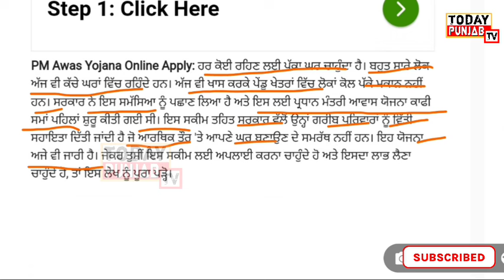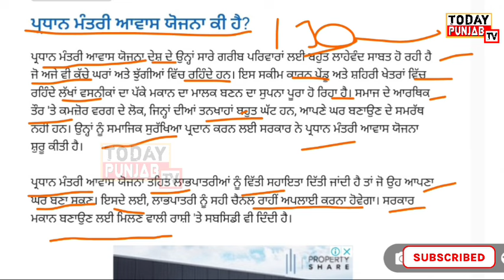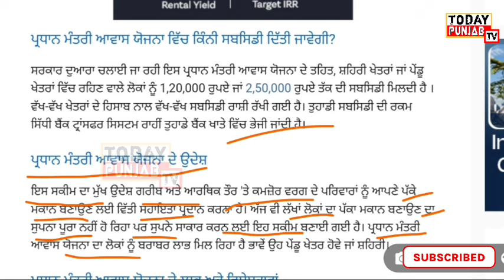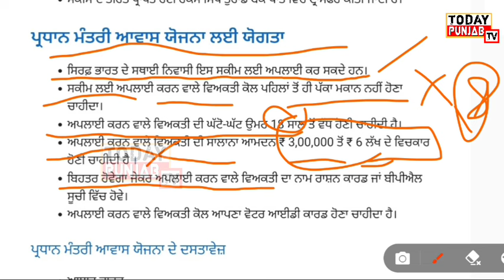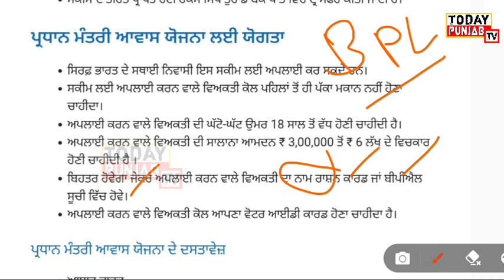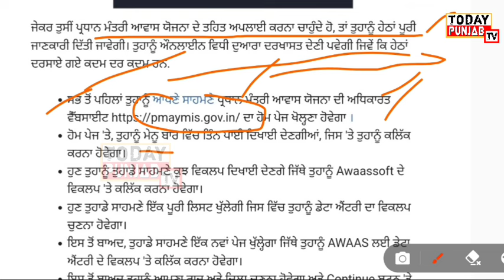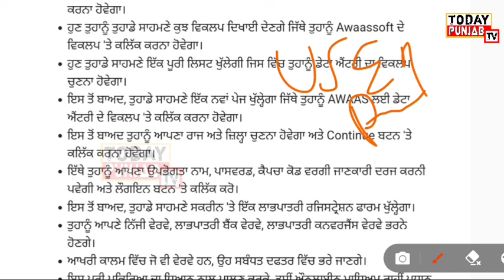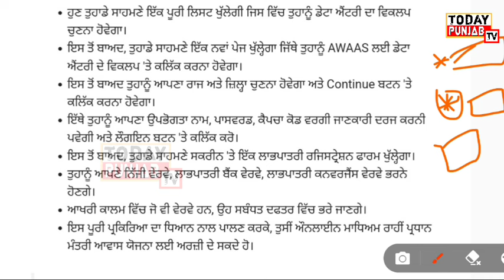Pm awas yojna online apply pmawasgramin pmawasyojana govtschemes PM Awas yojna scheme